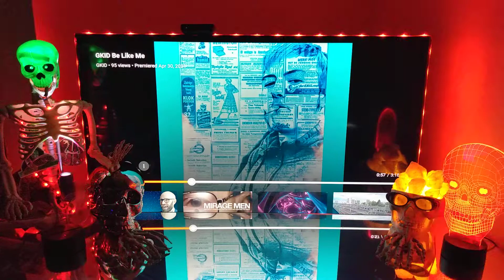GKID A 2 in 1 🎧👀🎧 Reaction POV 🎧👀🎧🔥 To "No Apologies" and "Be Like Me" 🔥🔥A lyrical Explosion🔥Great 🎵